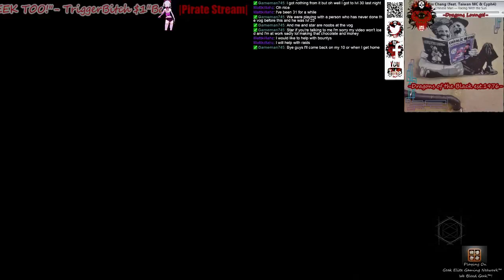HD•PS3-PC-||Ain't No Show Title with out T..I...T... in it!!|| W/ The Geek Ron-in Army! - 2 / 39